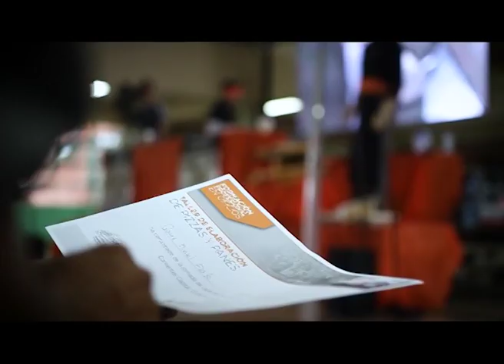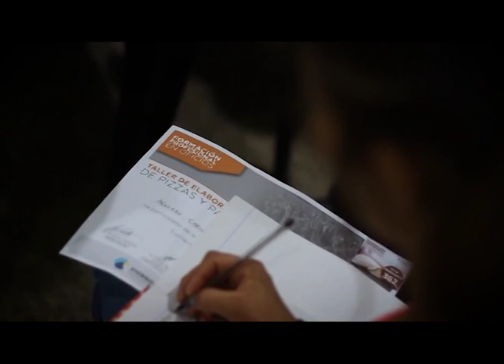Talleres de Oficios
Actividades del Vicegobernador de la Provincia de Corrientes